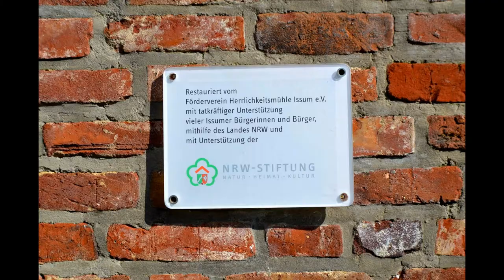Issum - Herrlichkeitsmühle in Issum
Das Video zeigt die Herrlichkeitsmühle Issum aus dem späten 19. Jahrhundert, die nach langer Pause wieder Getreide mahlen kann.